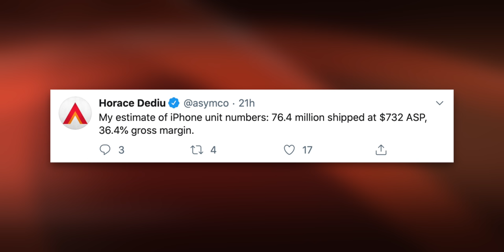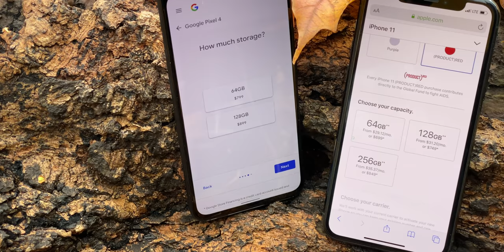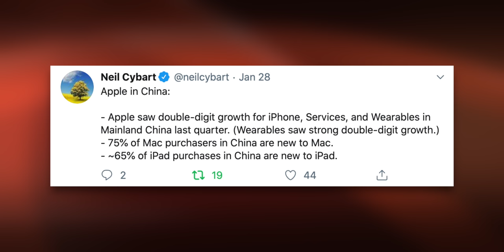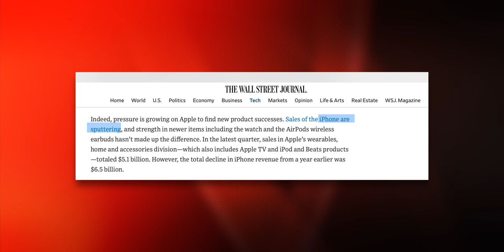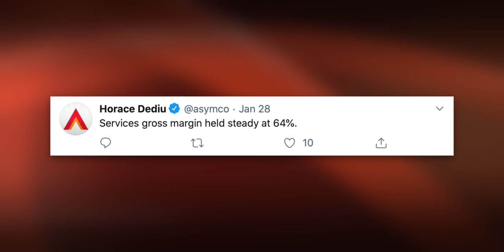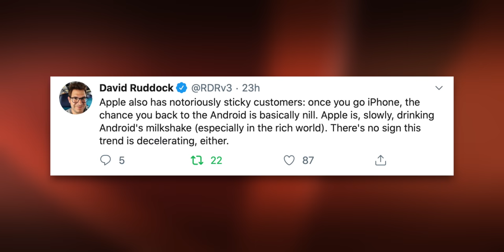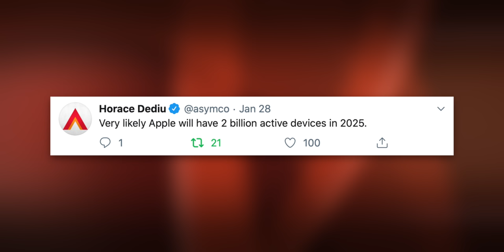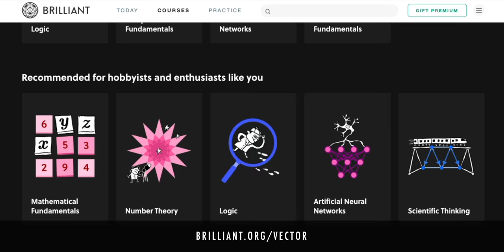WRONG About iPhone 11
The iPhone 11 is going to be so boring. So iterative. A real yawner. A let down. You don’t need it. Totally. Completely. Must skip. Facepalm emoji dash thumbnail.

That was *not* an uncommon narrative last year when iPhone 11 rumors started making the rounds. Hell, even once it was announced.

Now, just four months later, Apple has released its first quarter, 2020 financial results and, well…

OK Doomers.